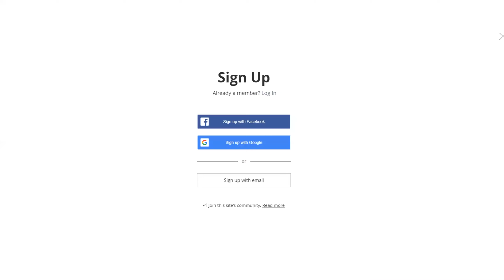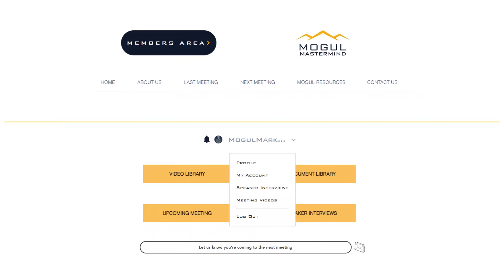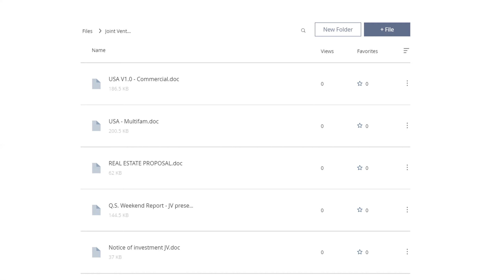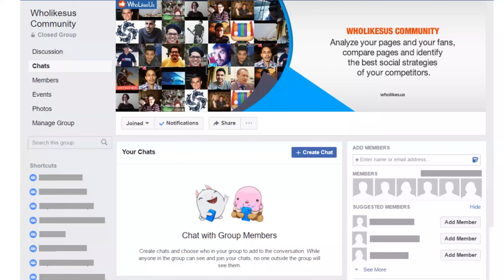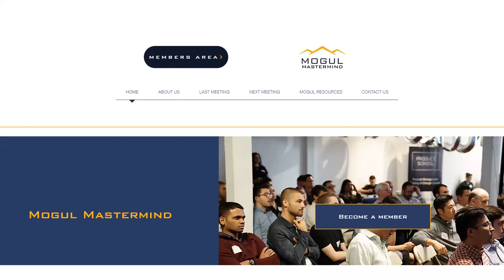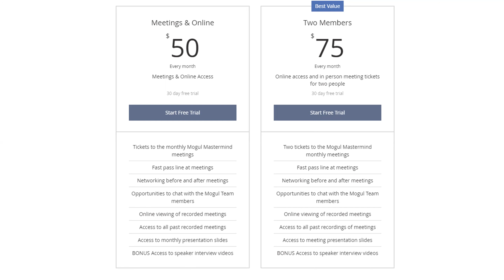What is the Mogul Mastermind Membership?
James Knull explains the benefits of the new Mogul Mastermind membership for you as a Real Estate Investor.